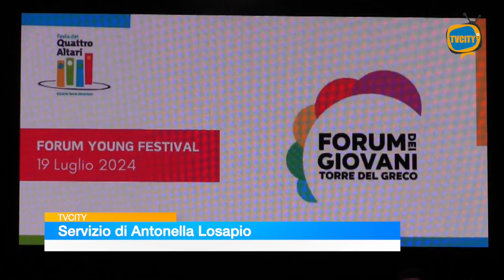Quattro Altari: in villa comunale il "Forum Young Festival"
Protagonisti anche i giovani nell'edizione 2024 della Festa dei Quattro Altari a Torre del Greco.

Nella Villa Ciaravolo, nella prima serata della tre giorni è andato in scena il "Forum Young Festival", promosso ed organizzato del Forum dei Giovani.

Sul palco in diverse esibizioni giovani artisti emergenti del territorio.